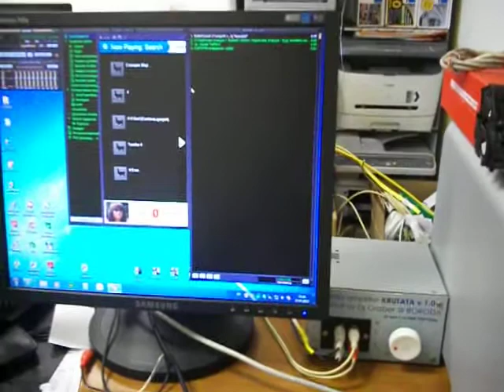Усилитель KRUTATA v1.0 (доработанный вариант)